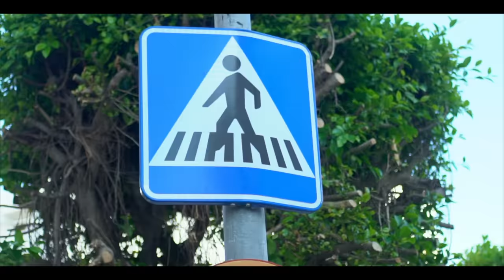LCamz + StevieJayUK - IceCream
Music video by LCamz + StevieJayUK performing IceCream. Suburban Entertainment

Download Links